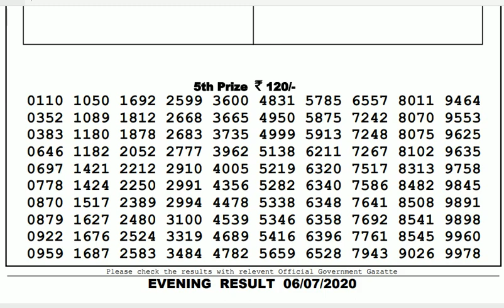Lottery Live I Lottery Results I Sombad Lottery 11.55am 04.00pm 08.00pm gdn